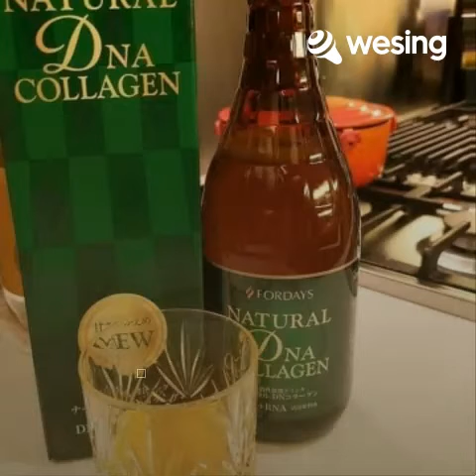All of a Sudden! This video is from WeSing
Lets Fordays!